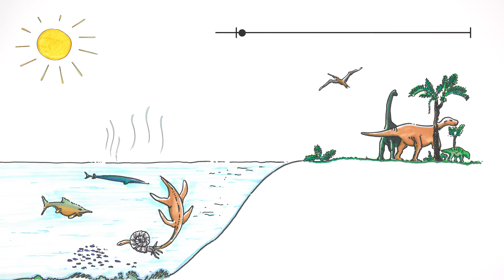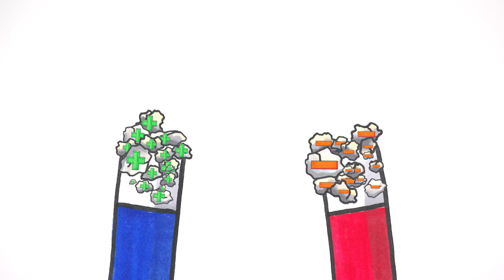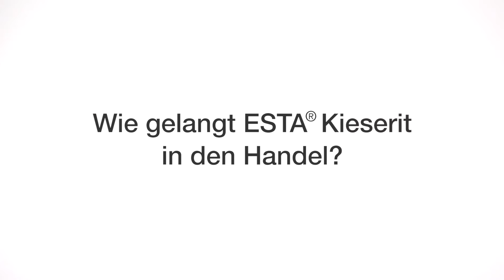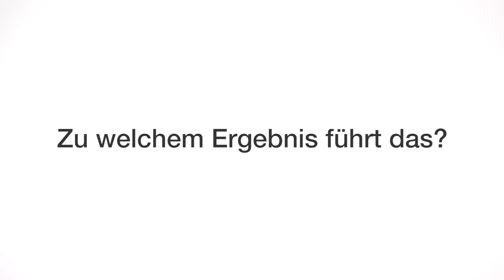ESTA® Kieserit: Natürlich wirksam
ESTA® Kieserit: Magnesium und Schwefel – voll wasserlöslich und sofort pflanzenverfügbarer Mineraldünger für die Streuapplikation.